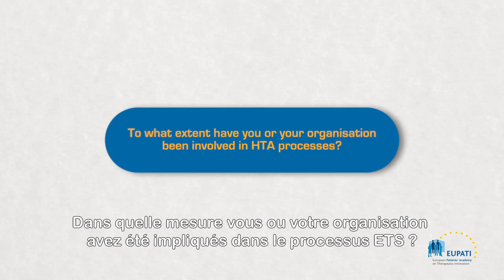To what extent have you or your organisation been involved in HTA processes? [EN_fr]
Jan Geissler, Mary Baker, and Eibhlin Munroe share their experience and the experience of their organisations in being involved in HTA processes.

Video is in English with French subtitles.